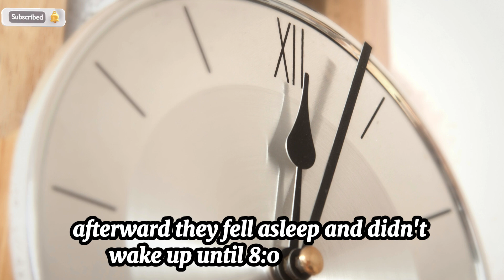New jokes: "Grass Stains & Secrets: A Hilarious Affair Cover-Up!"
A married man’s attempt to cover up an affair takes a comedic turn when his wife makes an unexpected accusation.